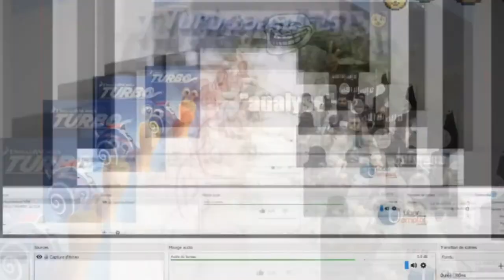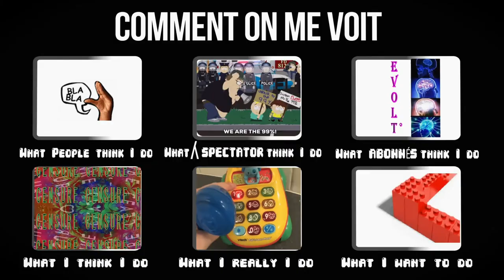[SD] Moldur Légitimité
Ce qui va de soit va mieux en le disant :
Sur cette chaîne → 0 niveau d'expertise

► Sources Vidéo :
PAVALEK